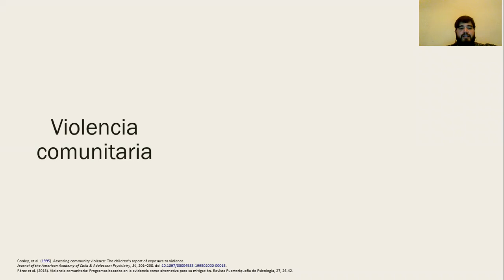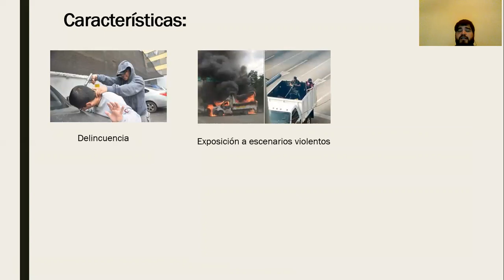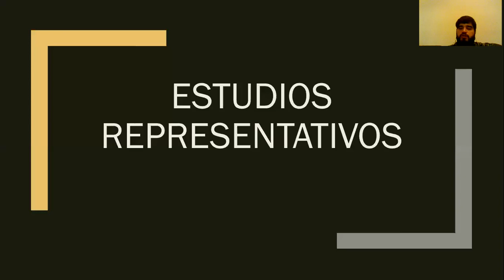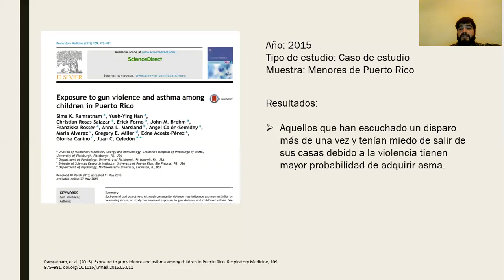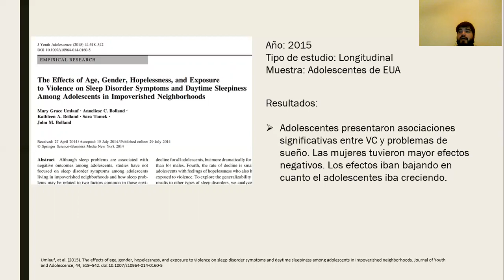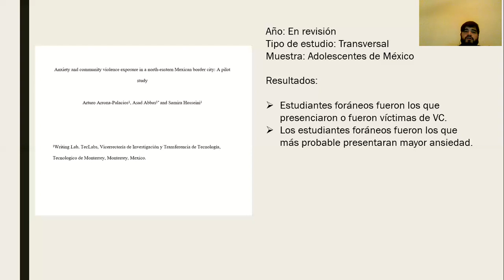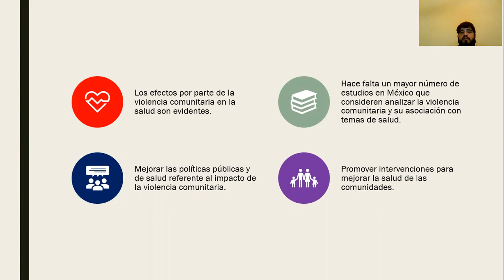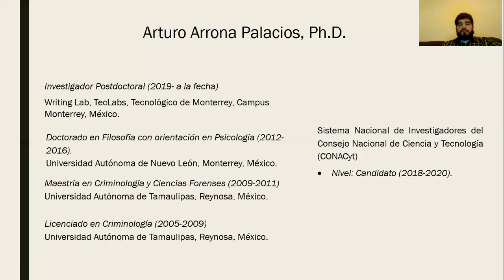1er Ciclo de Conferencias de Investigadores Criminólogos y Criminalistas del CONACYT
Arturo Arrona Palacios, “LA exposición de la violencia comunitaria y sus efectos en la salud”

Investigador Postdoctoral (2019- a la fecha), Writing Lab, TecLabs, Tecnológico de Monterrey, Campus Monterrey, México.  Doctorado en Filosofía con orientación en Psicología (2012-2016), Facultad de Psicología, Universidad Autónoma de Nuevo León, Monterrey, México. Maestría en Criminología y Ciencias Forenses (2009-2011), Universidad Autónoma de Tamaulipas, Reynosa, México. Licenciatura en Criminología (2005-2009), Universidad Autónoma de Tamaulipas, Reynosa, México.  Miembro del Sistema Nacional de Investigadores del Consejo Nacional de Ciencia y Tecnología.